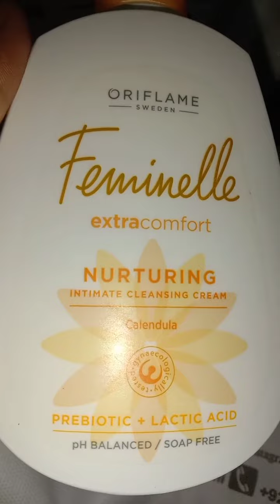Intimate cleansing cream by oriflame